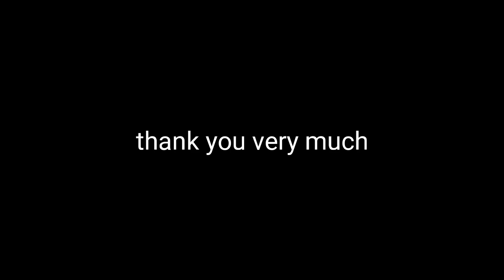Invasion of zombie / Stick Nodes